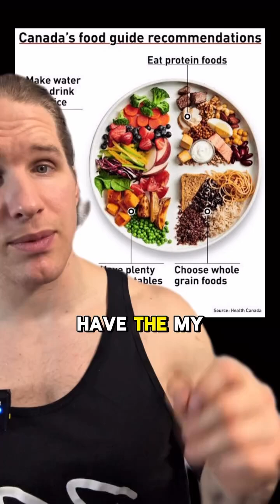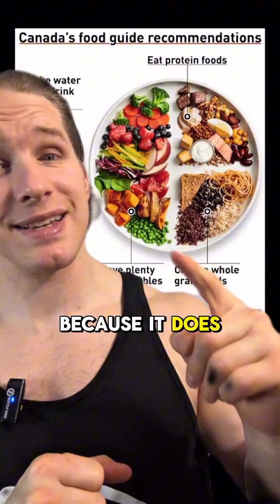New US Food Pyramid! Good thing is people are paying attention, and it’s higher protein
New US Food Pyramid!

Good thing is people are paying attention, and it’s higher protein.

Bad news, there really mixed information.

For the clarity - if your daily calories with 2000 and they told you to keep saturated fat within 10% if you calories, that’s 200 cals

That’s 22g per day

3 tbsp of butter
1 cup of heavy cream
4 oz of full fat cheese
9oz ribeye
2 large pork sausages

That’s your WHOLE days intake

So the encourage it but it will run out really quick.

Why is saturated fat recommended to be low?

Increased risk of CVD

So we’ll see how well this very confusing recommendations pan out.